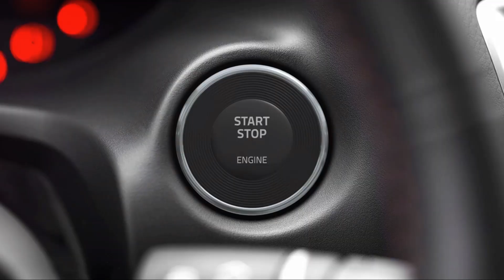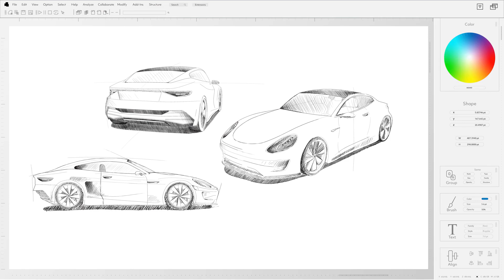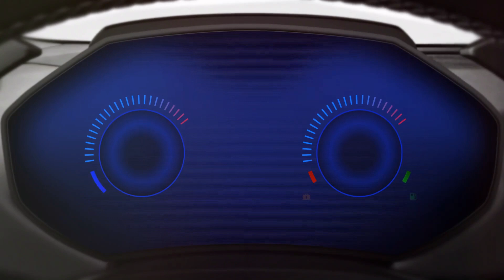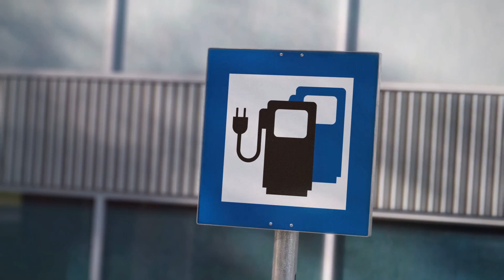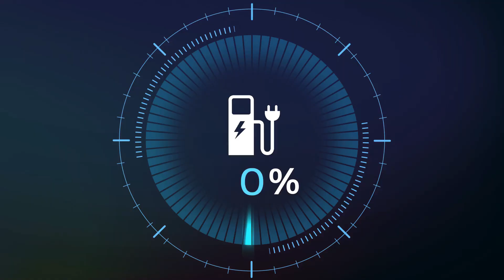The New E Ice Engine | Porsche's E-Ice Engine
🔌 Welcome to Technopedia, the ultimate destination for enthusiasts of cutting-edge automotive technology! 🚗⚡

🏁 About the Channel:
Get ready to embark on an electrifying journey with us as we delve into the world of Porsche E-ICE (Electric Internal Combustion Engine) technology. Our channel is dedicated to exploring the seamless fusion of Porsche's legendary performance with the innovations of electric propulsion.

🔧 What to Expect:
🔍 In-depth Tech Insights: We break down the intricate details of Porsche's E-ICE technology, explaining how it seamlessly integrates electric power into the heart of iconic combustion engines.

🚀 High-Octane Performances: Witness the mind-blowing performances of Porsche's electrified models, combining raw power with eco-friendly efficiency. We'll showcase acceleration tests, track performances, and more!

🛠 DIY Modifications: Are you a hands-on enthusiast? We've got you covered with DIY guides on how to enhance your Porsche's E-ICE system or integrate custom modifications for an exhilarating driving experience.

🌐 Global Porsche Community: Connect with like-minded Porsche enthusiasts from around the world. Share your experiences, ask questions, and be part of a thriving community passionate about the future of automotive engineering.

🎥 Latest Model Reviews: Stay up-to-date with comprehensive reviews of the latest Porsche models featuring E-ICE technology. From the sleek Taycan to the iconic 911, we cover it all!

Don't miss out on the latest developments in Porsche's E-ICE world!

Buckle up and join us on this electrifying ride! Let's redefine performance together with Porsche's E-ICE technology. 🚀

porsche
porsche new engine
porsche hydrogen engine
porsche combustion engine
porsche efuel
engine
porsche synthetic fuel
porsche 911
hydrogen engine
porsche cayenne
porsche ceo
porsche fuel
porsche ev car
porsche electric car
porsche e fuel
porsche ev
porsche engine
efuel porsche
porsche e fuel
e fuels porsche
porsche taycan
toyota hydrogen engine
porsche hydrogen
new car engine
toyota engine
all new engine
hydrogen combustion engine
porsche
porsche e fuel
 efeul
e fuel porsche
e fuels explained
e fuel
e fuels
porsche cayenne
porsche synthetic fuel
porsche fuel
synthetic fuel
porsche efuel
synthetic fuel porsche
synthetic fuels
porsche synthetic fuels
efuels
efuel porsche
porsche e fuels
e fuels porsche
porsche fuel system
porsche synthetic e fuel
fuel
synthetic fuel for cars
fuel consumption
e-fuel
porsche's synthetic fuel
vintage porsche
evs
electric vehicles
fuel alternative